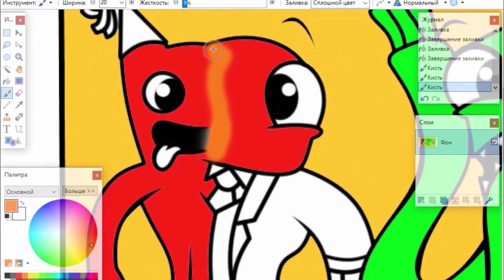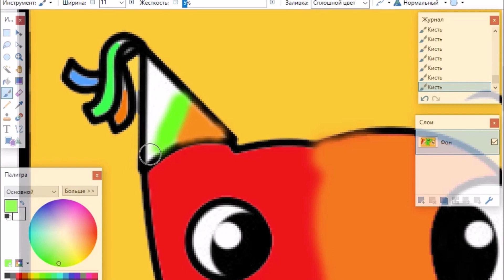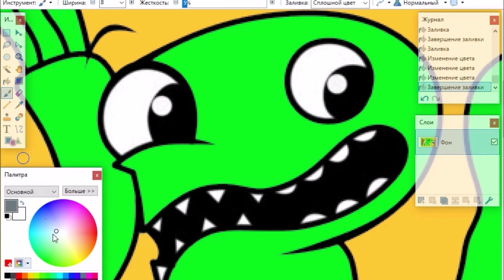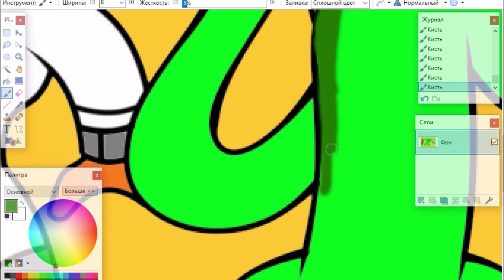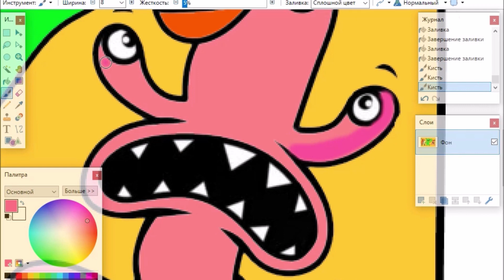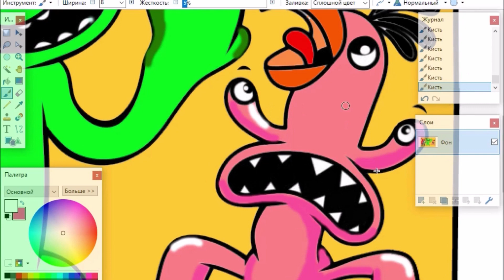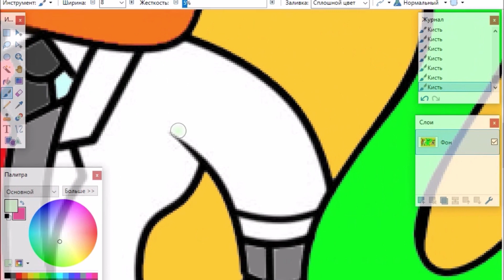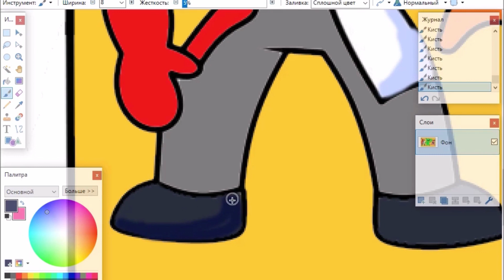RAINBOW FRIENDS Become GARTEN of BANBAN Coloring pages / Tobu -Candyland [NCS Release]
Hello!Today you will learn how to color monsters from the game Garten of Banban VS RAINBOW FRIENDS.
Happy viewing!